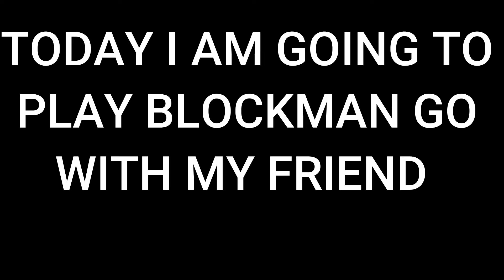Playing Blockman Go with my friend (Bedwar)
In this video I am playing blockman go with my friend.
THANKS!